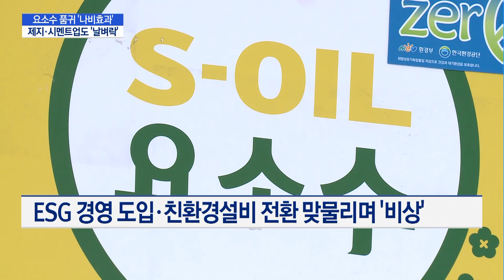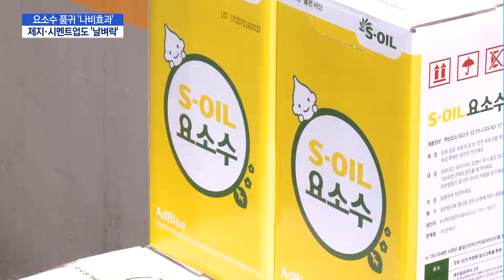요소수 품귀 '나비효과'…제지·시멘트업계도 '날벼락' / 머니투데이방송 (뉴스)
11/04 MTN 핫라인 5

중국발 요소수 품귀 현상으로 제지와 시멘트 산업에도 불똥이 튀고 있습니다. 요소수가 필수적인 화물운송 의존도가 높은 데다 일부 생산 공정의 원료로 요소수를 직접 사용하는 수요처이기도 해 타격이 불가피할 전망입니다. 신아름 기자의 보도입니다.